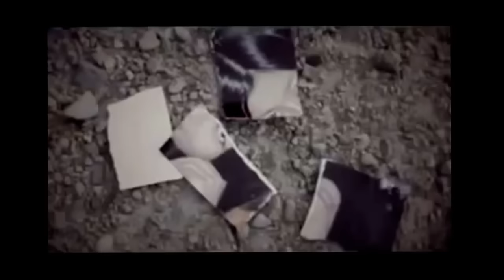𝐈 𝐁𝐄𝐋𝐇 𝐏𝐀𝐖𝐍  𝐒𝐀𝐊 ‣ 𝐉𝐎𝐒𝐄𝐏𝐇𝐈𝐍𝐄 ( 𝐉𝐎𝐉𝐎 )